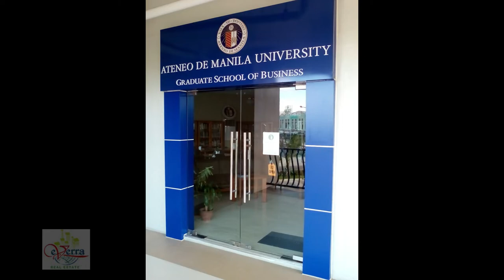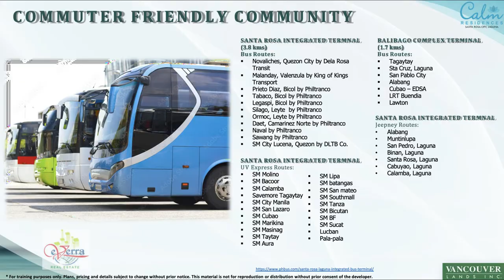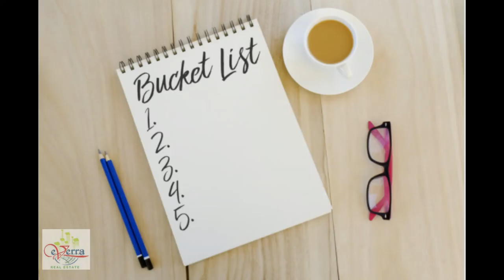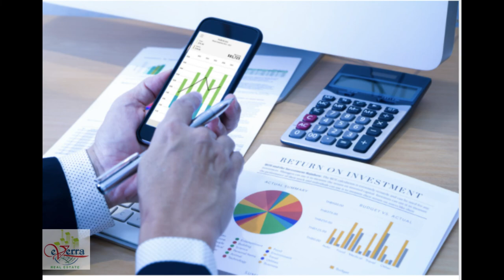SMDC - CALM Residences in Sta. Rosa Laguna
CALM RESIDENCES by SMDC

ABOUT CALM RESIDENCES
Pre-selling

Calm Residences -- another quality project of SMDC launched only on the last quarter of 2021. Your new home is a bastion of tranquility amid the busy and highly progressive city of Santa Rosa, Laguna. A suburban garden community conveniently  located right across WalterMart Santa Rosa that is complete with our trademark resort-inspired amenities, hotel-like lobbies, open parks, and play  spaces, strong Wi-Fi access, transport-oriented development, and integrated commercial spaces.

Enjoy the peace and quiet of living in a professionally managed community with your safety and security in mind and relish the calm and soothing  atmosphere all around that will make you feel like you're living in paradise.
Sit back, relax and embrace the serenity of your own home by the garden at Calm Residences.

DEVELOPMENT AND BUILDING FEATURES
Gated community with 24/7 security
CCTV for common areas
Mailroom located at the ground floor
Garbage room in every floor
Wi-Fi ready lobby & function rooms
Property Management Services
Prime Key Leasing
Power by Meralco

Architectural Theme: Modern Contemporary
Owner / Developer: Vancouver Lands Inc. (subsiary of SMDC)
Total Land Area: 57,217 sqm
No. of Towers/Buildings: 17 Buildings
No. of Floors/Tower: 4 Floors per Building

AVAILABLE UNITS
Studio Unit – very limited only
Studio End Unit - limited
1 Bedroom Unit
Parking Slots  - Limited

Turn-Over Date:
October 2024 – Buildings A - H
April 2026 – Buildings I - Q

OWNERSHIP:
Freehold or perpetual, can be transfered to heirs
Title - Condominium Certificate of Title (CCT)
Foreigners or non-Filipinos can own propety in this development.

Reservation Fee: PhP25,000
Subject to developer update
Combination units are allowed

Vinia Lapuz, REC, REA, REB, EnP
Appointments may also be made for Zoom presentation.

KNOW YOUR REAL ESTATE BROKER